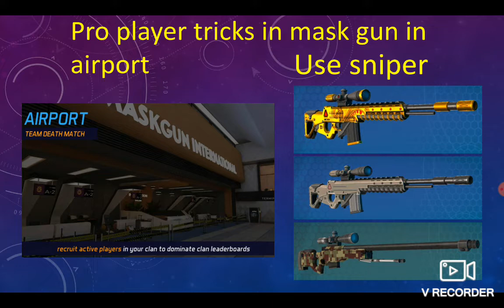pro player tips in airport with sniper.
pro tips in airport in mask gun